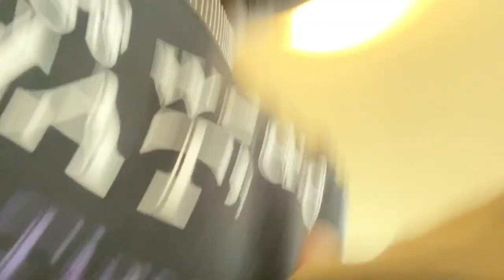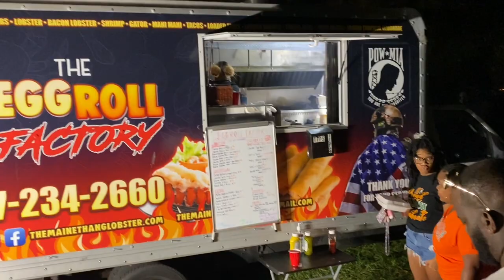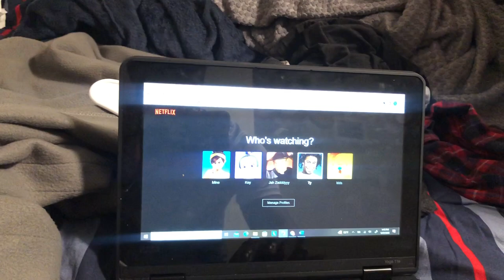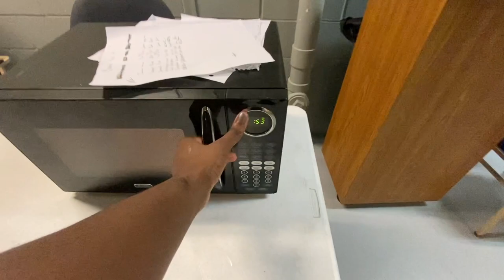HBCU Vlog S2 Ep 6: One busy month of September | Edward Waters University